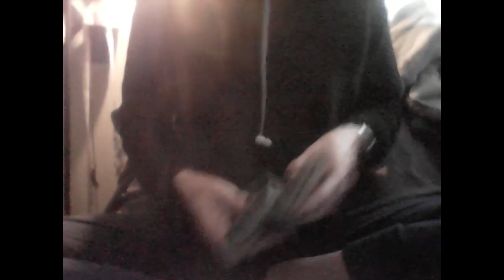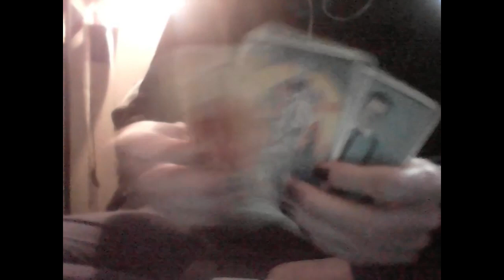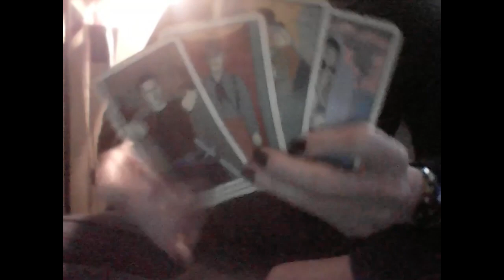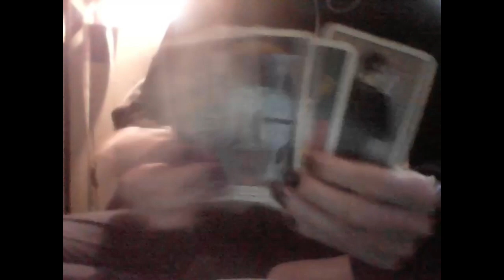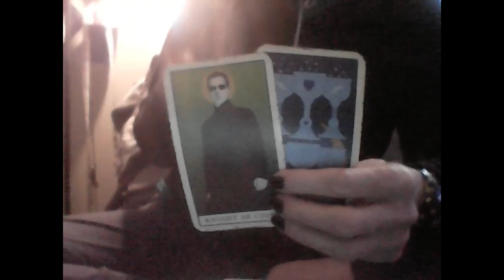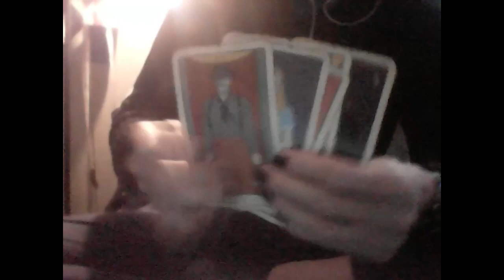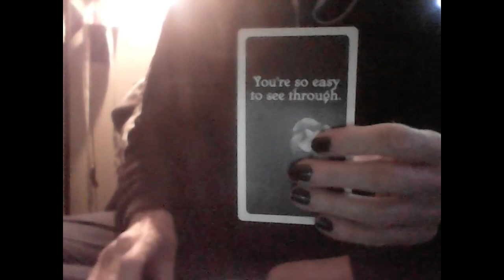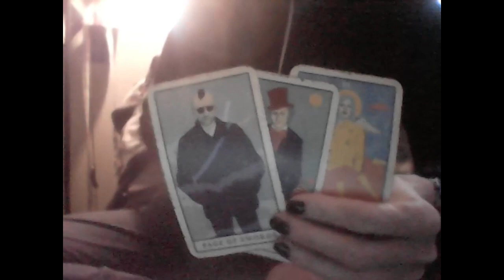KARMIC 2 GEMINI STORIES: GEMINI M VS WATER F GEMINI RUNNERS HAVE THEIR REASONS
Amazon Wishlist

1 QUESTION $18

2 QUESTIONS $22

3 QUESTIONS $30